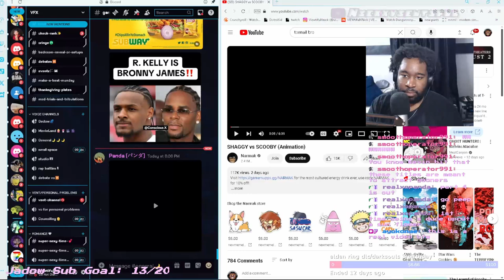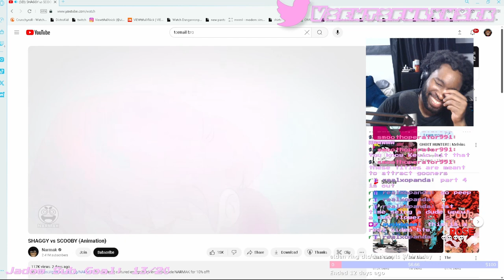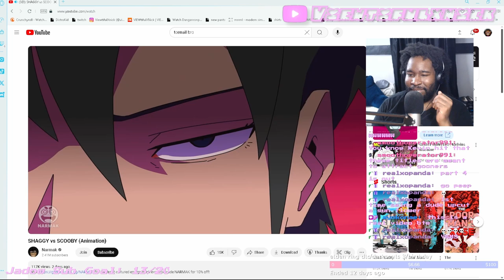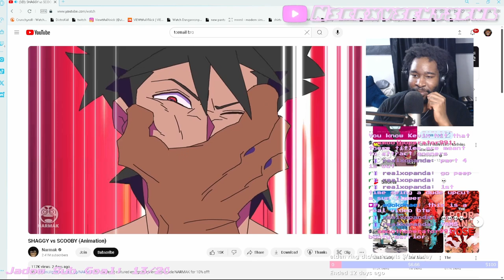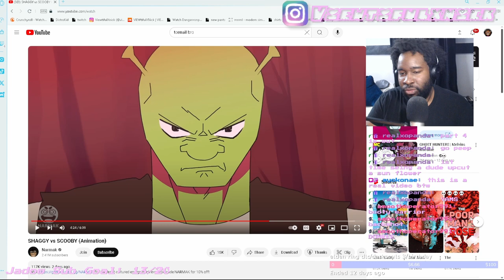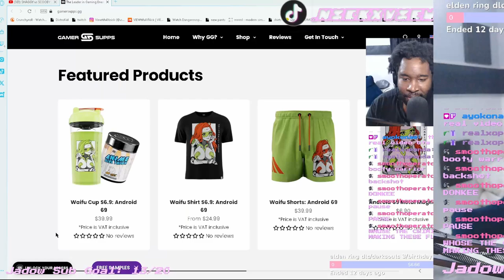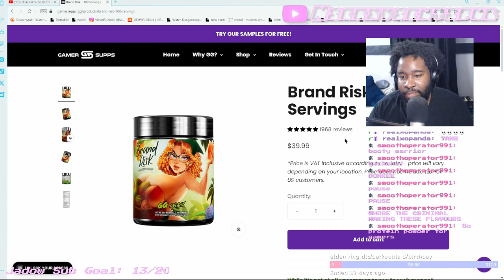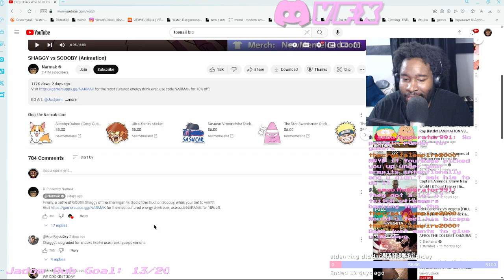We Reacted to SHAGGY vs SCOOBY (Animation)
00:00 intro
08:00 causal
13:00 niki
og vid